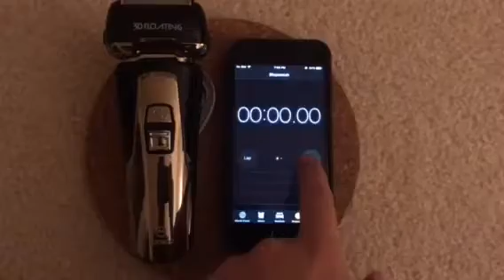Electric Razor for Men Electric Shaver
[Limited Time Trading]: The improved motor uses the latest power supply. Run 14,000 times per minute for precise shaving. The smart sensor function adjusts the power according to the density of the beard, and the most stubborn beard has no chance!
[Triple Guarantee for Efficient Shaving]: The intermediate blade helps to pre-cut long hair, ensuring that the razor blades are more closely shaved on both sides. The prone trimmer on the back of the razor can be used for delicate facial hair and side trim
[Big capacity battery]: 800mAh high-capacity lithium-ion battery can achieve up to 60 minutes of running time, making it the perfect choice for families, vacations, etc. Easy to charge quickly, it only takes 90 minutes to fully charge.
[Comfort Shaving]: Our automatic grinding blade has an internal angle of 30°, does not pull hair when you move, and it is sharp enough. The durable protective blade cover is imported from the Netherlands and is scratch-resistant.
[More details]: wet and dry (waterproof) + flexible rotating head + built-in LED display. / Package includes storage bag and cleaning brush. / Your satisfaction is very important to us.

electric shaver walmart
panasonic es-lv65-s
andis profoil 17150
electric razor men
braun series 7 740s-7 wet&dry
best electric razor for elderly man
electric razor target
best electric shaver for sensitive skin
best electric shaver for head
braun electric shaver series 7 790cc
remington f5-5800
braun series 9 9290cc
best electric trimmer
philips norelco electric shaver 9300
philips norelco series 5550 shaver
panasonic arc5 es-lv65-s
wired shaver
max-t electric shaver
braun shaver series 9
braun shaver series 3
buy braun series 9
braun shaver series 7
braun shaver series 5
braun series 8 review